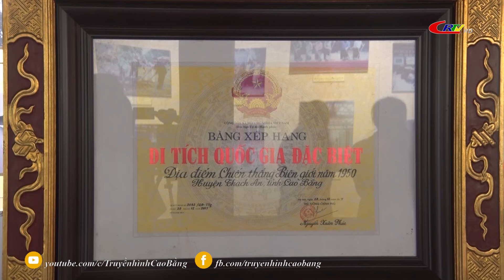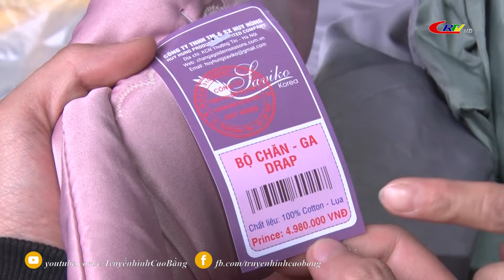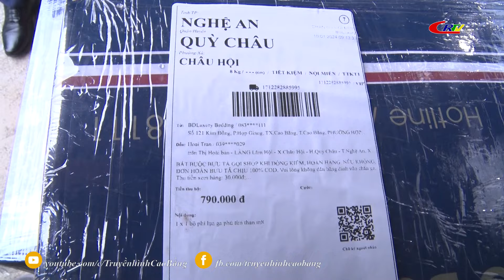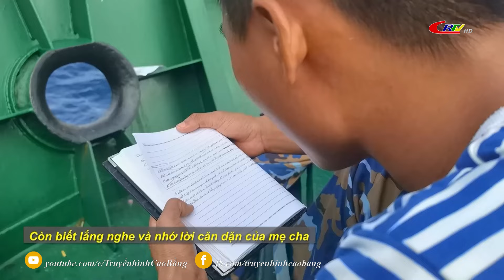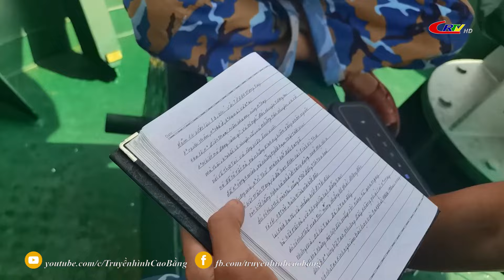Thời sự tối ngày 01/02/2024